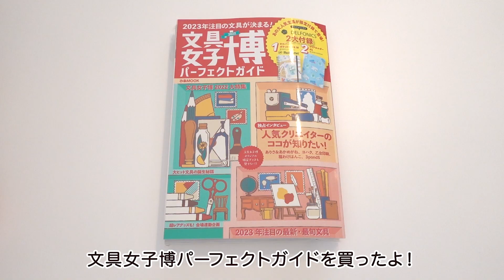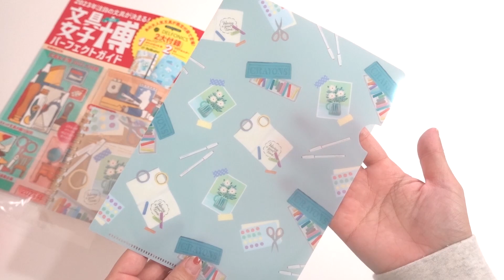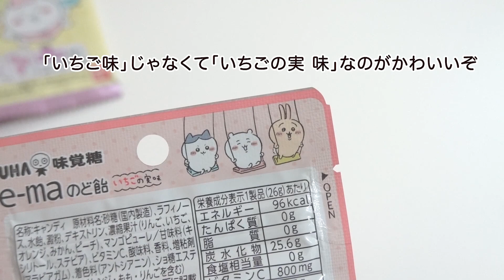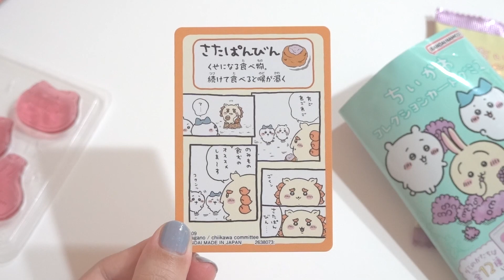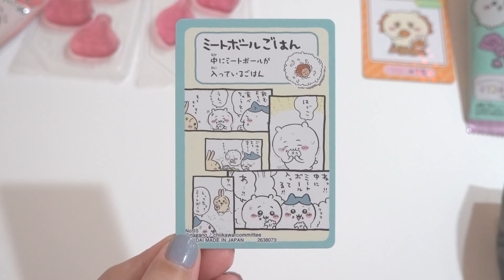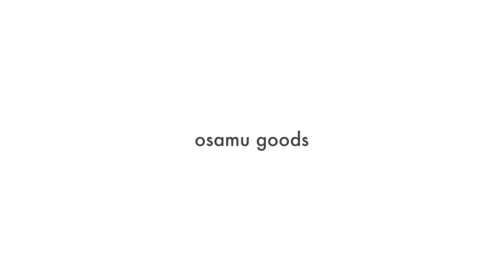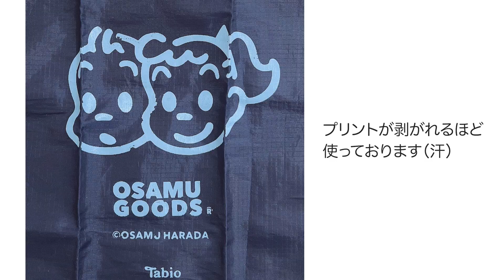最近のお気に入り｜文具女子博ムック本付録・ピカチュウドーナツ・ちいかわグミ開封・オサムグッズなどなど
‹目次›
00:00　オープニング
00:12　文具女子博ムック本付録ロルバーン
01:28　ミスドのピカチュウ雪だるまドーナツ
02:44　ハーブスのケーキ
03:33　ちいかわe-maのど飴
03:57　ちいかわコレクションカードグミ2
05:53　コウペンちゃんサンリオコラボバッジ
06:38　靴下屋のオサムグッズエコバッグ